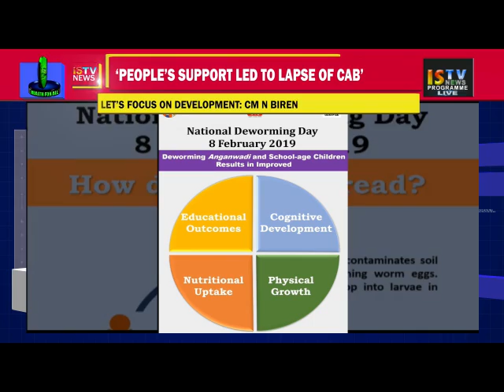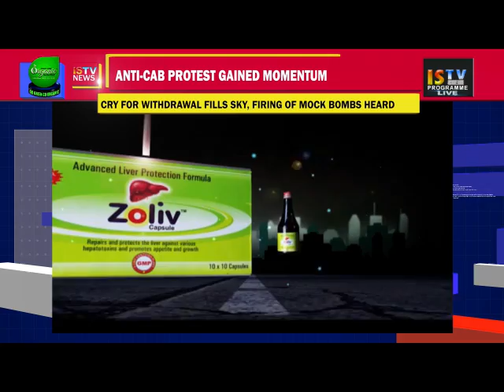3PM MANIPURI NEWS 13TH FEBRUARY 2019